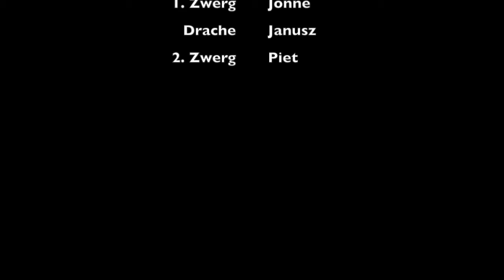Der verzauberte Drache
Kinder der Kinderschule Bremen haben eigene Japan-Geschichten produziert.